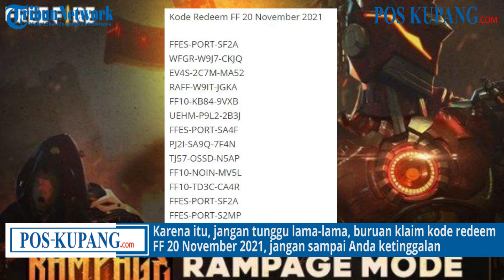Buruan Klaim Kode Redeem FF Hari Ini Sabtu 20 November 2021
POS-KUPANG.COM - Kode Redeem FF 20 November 2021 yang dirangkum tribunjateng.com terlampir di artikel ini.
Ada beberapa langkah yang bisa digunakan untuk menukarkan kode redeem free fire.
Namun perlu diingat, setiap kode redeem memiliki batas penukaran waktu.
Hadiah dari Kode Redeem ini terbilang beragam, ada skin karakter hingga skin senjata.